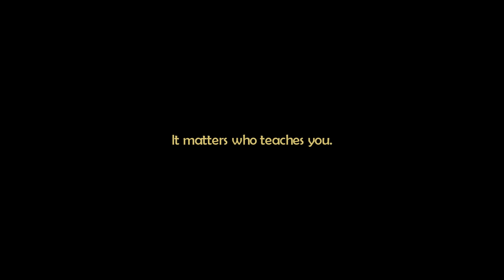PARABLES | The Bomb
The Parables Series #1